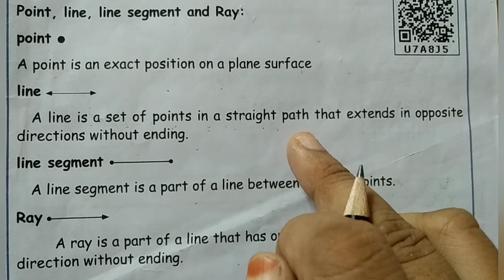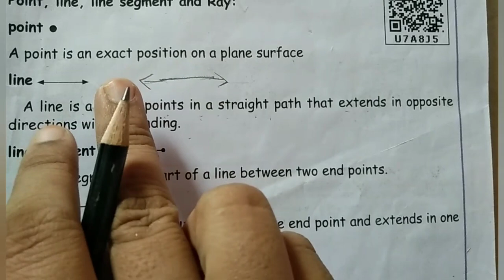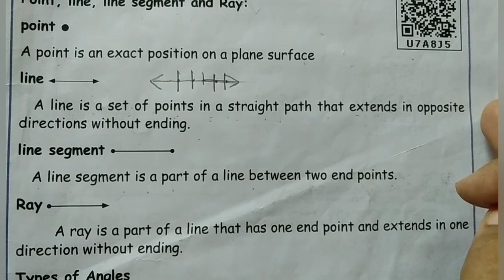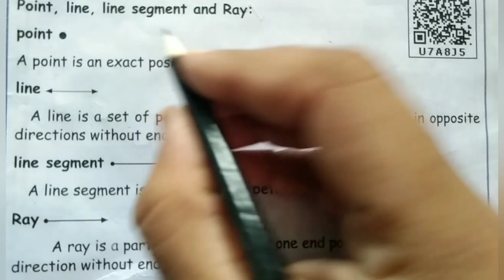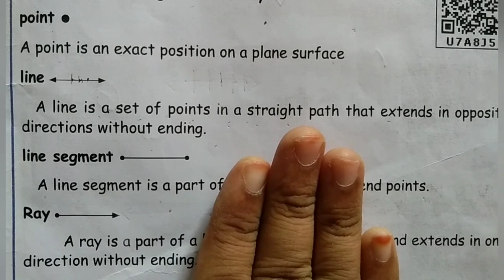5th std maths geometry line /line segment /ray /chapter1 term2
5th std maths geometry line /line segment /ray /chapter1 term2
5th class maths geometry line and line segment
5th grade maths geometry
Line/linesegment/ray
Day1